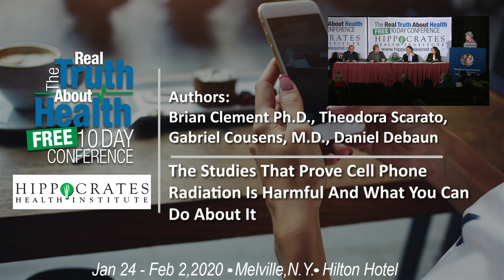The Studies That Prove Cell Phone Radiation Is Harmful And What You Can Do About It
The Studies That Prove Cell Phone Radiation Is Harmful And What You Can Do About It with Daniel Debaun, Brian Clement Ph.D.,  Gabriel Cousens, M.D., Theodora Scarato,